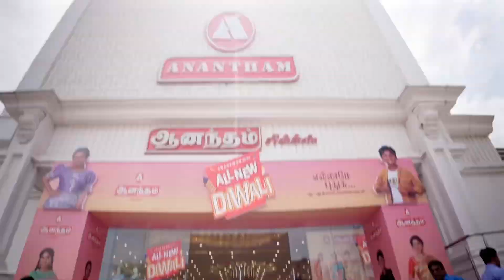Come shop for Diwali at Anantham Silks with our Super singer Junior Maithreyan and Aksharalakshmi!!!